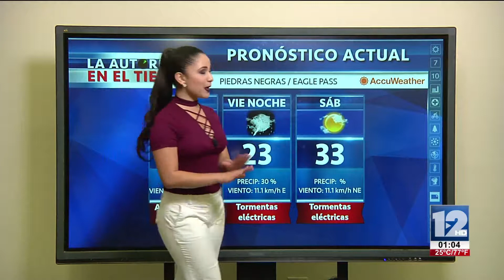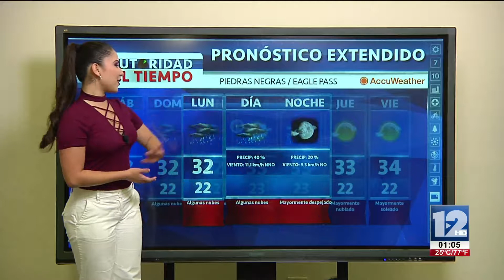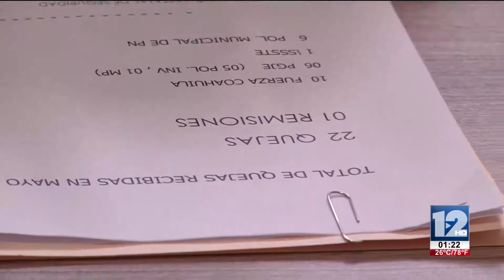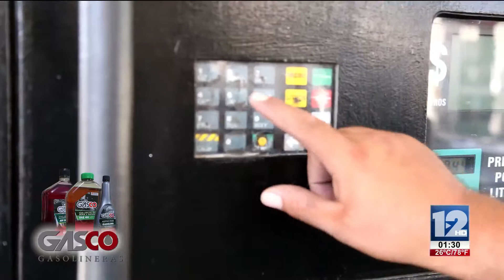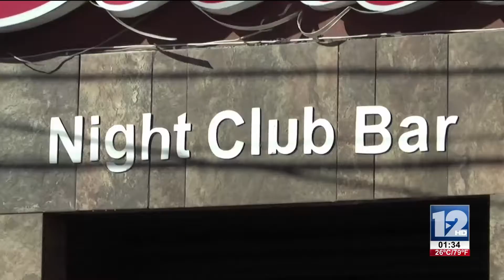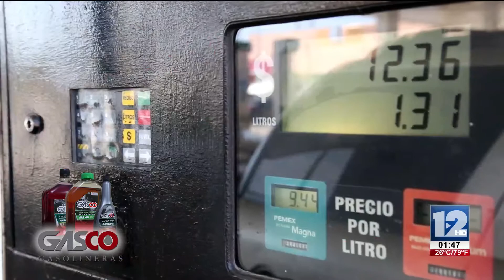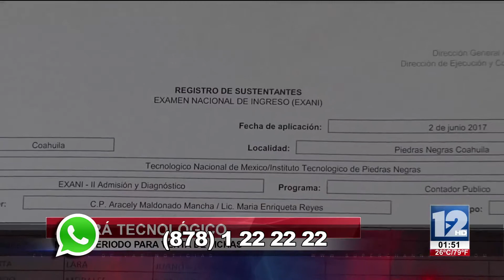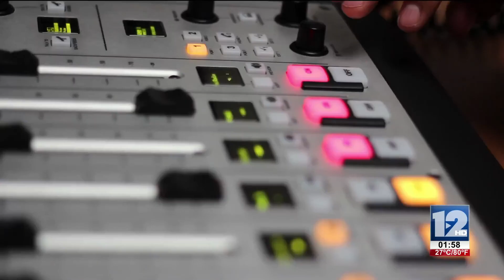TeleZócalo Vespertino 2 de Junio 2017